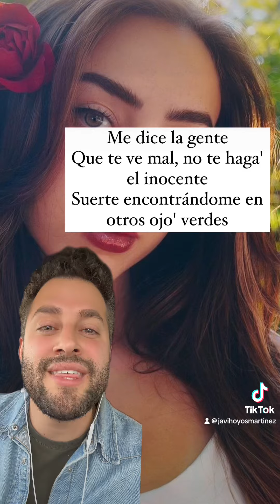Nicki Nicole explota contra Peso Pluma y responde a su infidelidad